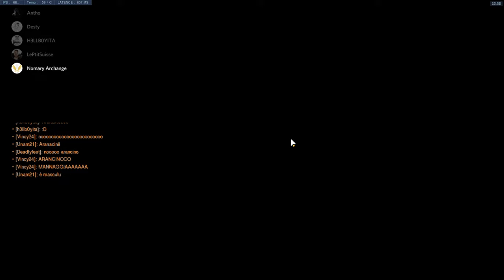Squad avec lepetitsuisse et ses amis #4